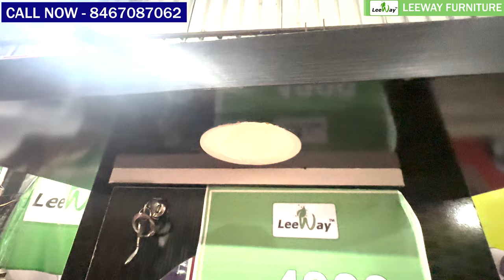32000 फर्नीचर सेट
Transform your living space with our complete Furniture Set - the ultimate home upgrade at an unbeatable price.

• Full set of 7 premium furniture pieces including double bed, sofa, center table, dressing table, and more
• Durable construction with 5-year warranty and free servicing
• Free delivery across Uttar Pradesh and Bihar

This furniture set is your ticket to a stylishly furnished home. With high-quality materials and thoughtful design, each piece seamlessly complements the others to create a cohesive, elevated look. Hosting guests or enjoying quiet nights in has never been more comfortable. Plus, the affordable price and included warranty ensure you're getting unmatched value. Upgrade your living space today with this all-in-one Furniture Set.

Related Topics -

bedroom furniture,khat designs,storage bed
plywood bed design,box palang,palang,palang ke design,leeway furniture company
Keyword YouTube Monthly Search Volume
abhishek stand up comedy
abhishek upmanyu
almari furniture
antique furniture
bassi
bassi stand up
bassi stand up comedy
bed furniture
bed set furniture
bedroom furniture
best comedy stand up
best furniture
comedy video
delhi furniture market
design furniture
destroy haunted household furniture
diy furniture
doll furniture
dressing table furniture
english stand up comedy
flipping furniture
full stand up comedy
furniture
furniture addon mcpe
furniture almari
furniture bed
furniture bed design
furniture colour
furniture design
furniture design ideas
furniture dining table
furniture diy
furniture dressing tabl
furniture flip
furniture flipping teacher
furniture for minecraf
furniture hous
furniture ideas
furniture in minecraft
furniture ka design
furniture ke design
furniture machine
furniture making
furniture market
furniture minecraft
furniture mod
furniture mod for minecraft
furniture mod in minecraft
furniture mod minecraft
furniture mod minecraft pe
furniture paint
furniture painting
furniture photography
furniture price
furniture restoration
furniture set
furniture shop
furniture sofa
furniture sofa design
furniture song
furniture store
furniture table
furniture video
furniture wala
gujral stand up comedy
harsh gujral
home furniture
house furniture
how to get furniture in minecraft
how to make furniture
how to make furniture in minecraft
how to make minecraft furniture
how to paint furniture
how to paint wood furniture
how to polish wood furniture at home
ikea furniture
ingenious furniture
interior designer furniture
kakoli furniture
kapil sharma stand up comedy
kids furniture
kitchen furniture
kitchen furniture design
making furniture
metal furniture
mid century furniture
mid century modern furniture
Minecraft furniture
minecraft furniture ideas
minecraft furniture mod
minecraft furniture mod download
minecraft mod furniture
minecraft mods furniture
minecraft pe furniture addon
mini furniture
mod furniture
mod furniture minecraft
mod minecraft furniture
modern furniture minecraft
modular furniture
modular kitchen furniture
munawar faruqui
munawar stand up comedy
new furniture design
new stand up comedy
old wood furniture
outdoor furniture
paint furniture
paint wood furniture
painting wood furniture
patio furniture
polish wood furniture
rearranging furniture
red sandalwood furniture
refinishing furniture
refinishing wood furniture
restoration furniture
room furniture
sofa furniture
space saving furniture
tensegrity furniture
upcycle furniture
upmanyu stand up comedy
walking dancing rearranging furniture
wardrobe furniture
wood art furniture
wood craft furniture
wood furniture
wooden furniture
wooden furniture bed
woodwork furniture
woodworking furniture